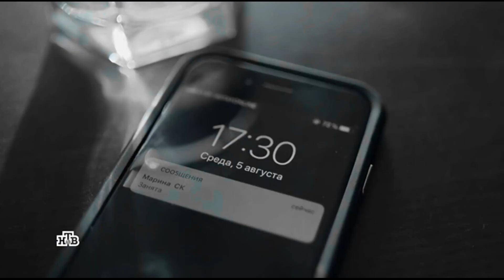Бывших не бывает - Сергей Маховиков и Лянка Грыу